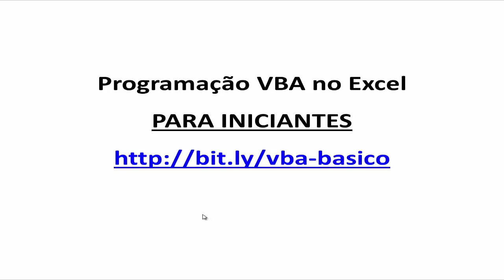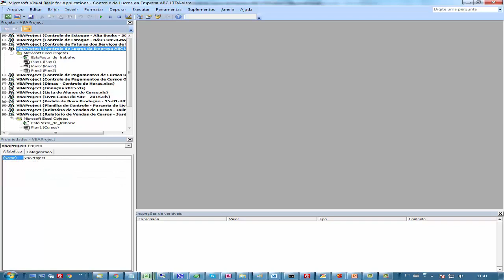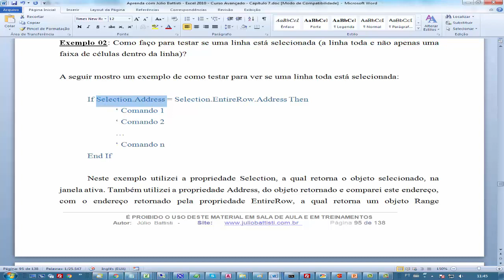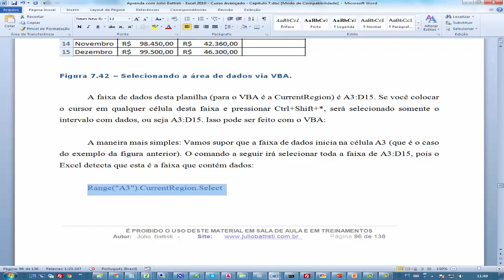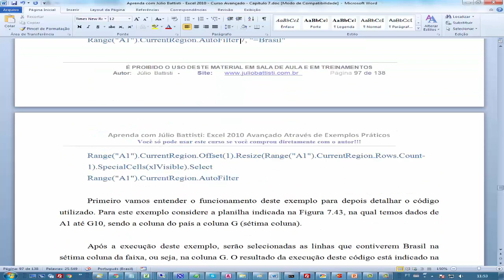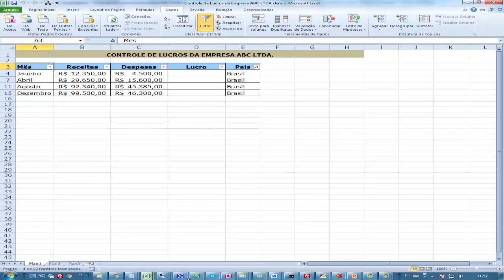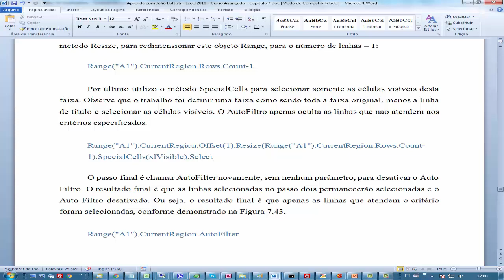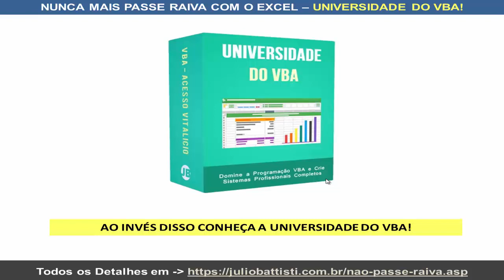VBA Excel - Curso Grátis de Excel VBA para Iniciantes - Aula 73 - Objeto Range - Selecionar Linhas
VBA Excel - Curso Grátis de Excel VBA para Iniciantes - Aula 73 - Objeto Range - Selecionar Linhas com Base em Critério

VBA E MACROS NO EXCEL - CURSO GRÁTIS DE VBA NO EXCEL PARA INICIANTES:

Esta série de vídeo aulas é um Curso Grátis de Programação VBA no Excel, para quem é completamente iniciante em VBA.

É um verdadeiro Tutorial de VBA no Excel, para quem é Iniciante em Programação VBA no Excel.

Vou abordar desde o que é VBA no Excel, o que são Macros no Excel, até a criação de seus primeiros programas com VBA e Macros no Excel.

✔️ Esta série de Tutoriais de Programação VBA no Excel aplica-se, integralmente, ao Excel 2019, Excel 2016, Excel 2013, Excel 2010 e Excel 2007.

Veja a seguir alguns dos tópicos que você vai aprender nesta série de Vídeos sobre Macros e VBA no Excel:

- O Que são Macros no Excel?
- O Que é VBA no Excel?
- Como Criar Macros no Excel
- Como Executar Macros no Excel
- O Editor de Código VBA no Excel
- Comandos VBA no Excel
- Variáveis no VBA
- Escopo de Variáveis
- Operadores Aritméticos e de Comparação
- Funções de Cálculo no VBA
- Bibliotecas, Módulos, Objetos, Métodos, Propriedades e Coleções
- Comando If... Then... Else
- Comando Select Case
- Laço FOR
- Estrutura Do While
- Estrutura Loop Until
- Módulos, Procedimentos Sub e Funções no VBA Excel
- Criando suas Próprias Funções com VBA no Excel
- Debug de Código VBA
- Execução passo a passo F8

✔️ ACESSAR TODAS AS AULAS DE VBA JÁ PUBLICADAS AQUI NO YOUTUBE

Estes vídeos fazem parta da UNIVERSIDADE DO VBA NO EXCEL, a qual é uma Formação Completa e Prática sobre Programação VBA no Excel.

A Universidade do VBA é 100% Online, com Acesso Vitalício e toda semana, sem exceção, são adicionadas novas lições.

Com a UNIVERSIDADE DO VBA Você vai desde o básico sobre Macros e VBA no Excel, até a criação de Sistemas Profissionais e Completos com VBA no Excel, tais como:

✔️ Crie um Sistema Completo de Controle de Vendas
✔️ Crie um Cadastro Completo de  Clientes com Foto
✔️ Crie um Controle de Estoque - Profissional com Excel, VBA MySQL
✔️ Crie Sistema de Controle de Cobranças com Excel, VBA e MySQL
✔️ Acessando Dados da Web com VBA no Excel - Criando um Controle Financeiro Pessoal
✔️ Como Conectar Banco de Dados Access, MySQL e SQL Server Usando VBA no Excel
✔️ Controle de Contas Bancárias
✔️ Cadastro e Controle de Contas a Pagar e a Receber
✔️ Cadastro e Controle de Livros
✔️ Livro Caixa Completo com Excel e VBA

E dezenas de outros módulos, ensinando a criar sistemas completos com Excel e VBA, passo a passo, tela a tela, comando a comando

Para todos os detalhes sobre a Universidade do VBA (Como Funciona, Qual o Conteúdo, Como é o Acesso, Como fazer a inscrição, preço, opções de pagamento e parcelamento, etc.), acesse o endereço a seguir: